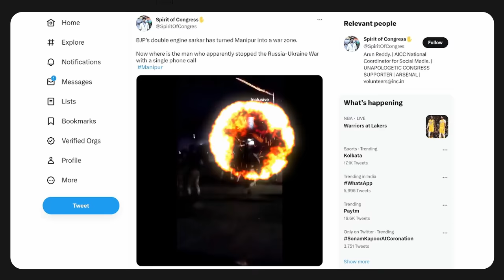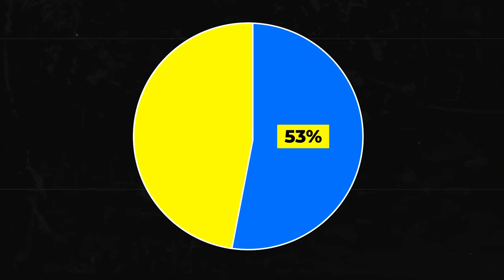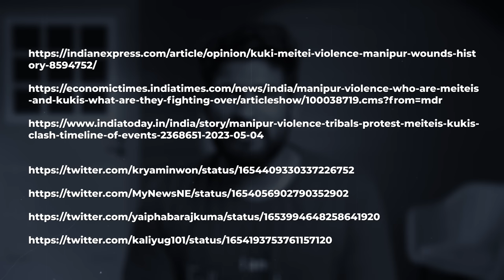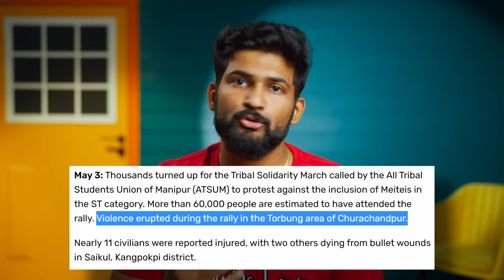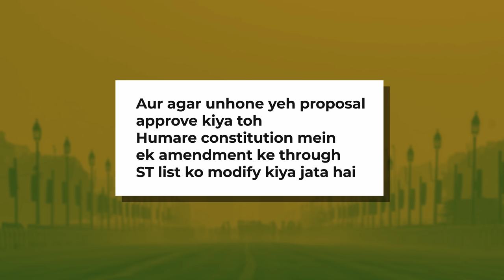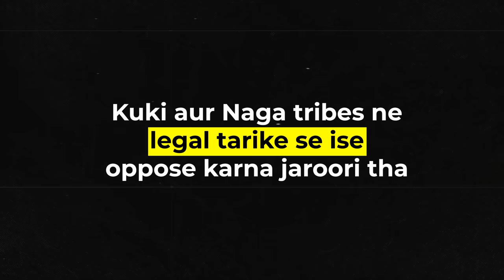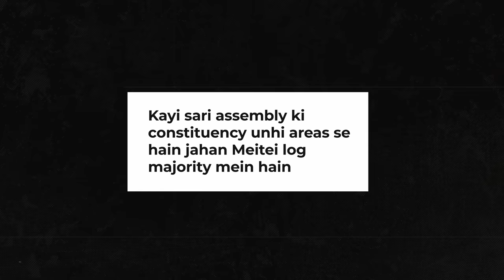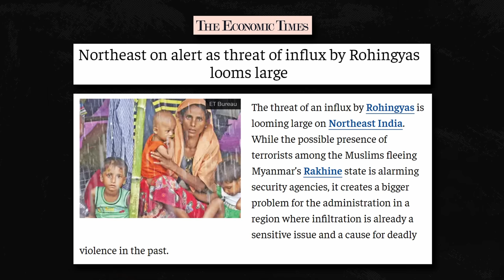Why is Manipur violence dangerous for India? | Manipur riots explained | Abhi and Niyu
In this video, we will explore the causes and consequences of the 2023 Manipur violence, an ongoing ethnic clash between the Hindu Meitei people and Christian tribal Kuki people in India’s north-eastern state of Manipur. The violence erupted on 3 May 2023 during the “Tribal Solidarity March” called by the All Tribal Student Union Manipur (ATSUM) to protest the granting of reservations to the majority Meitei community1. The violence killed at least 60 people, and injured at least a further 230. It also resulted in the burning of 25 churches and the displacement of 23,000 people. The Indian Army and the Assam Rifles were deployed to restore law and order, and a shoot-at-sight order was issued in some areas. Internet services were also suspended for five days. We will examine the historical and political background of the conflict, which involves land rights, religious differences, and identity politics. We will also look at the current situation and the prospects for peace and reconciliation in this volatile region.